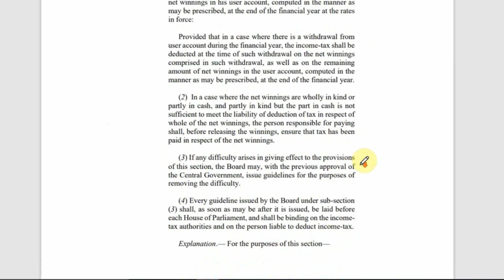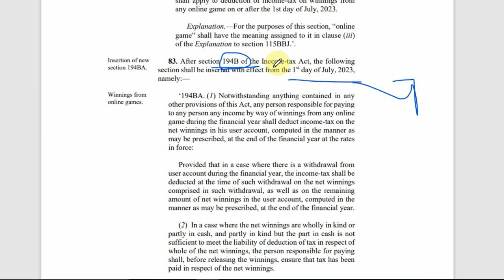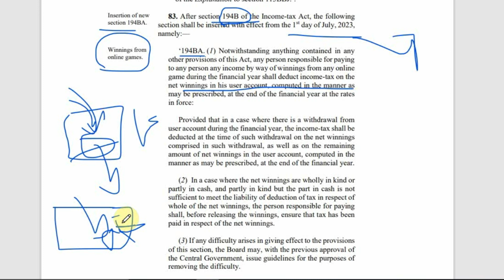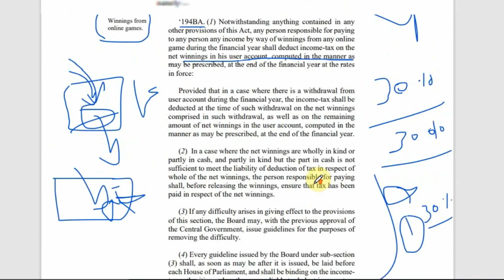New TDS Section 194BA for Online Gaming income |TDS on online gaming income W.e.f 1st July 2023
Topics timing

search for :-

income tax games online
tax on esports winnings in india
tds on winnings from online games
gst on online gaming in india
taxes on lottery, betting and gambling in india
game of skill tax
income tax for gambling
lottery tax calculator india
online gaming tax in india
income tax on online gaming